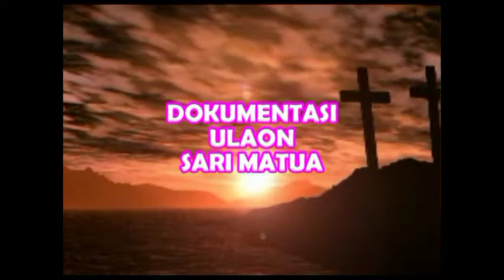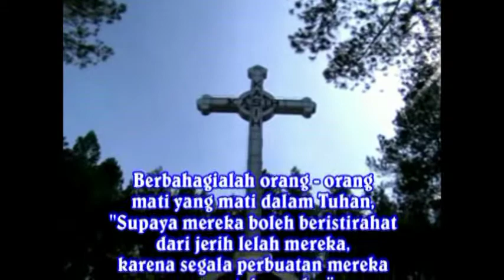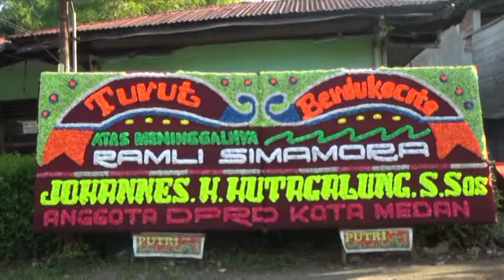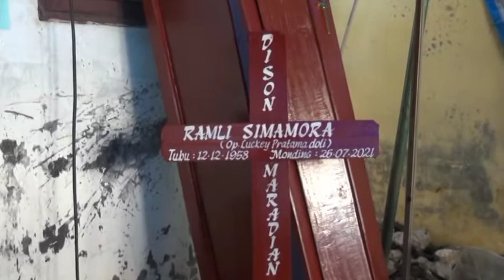Ramli Simamora ( Op. Luckey Pratama Doli ) Part 1